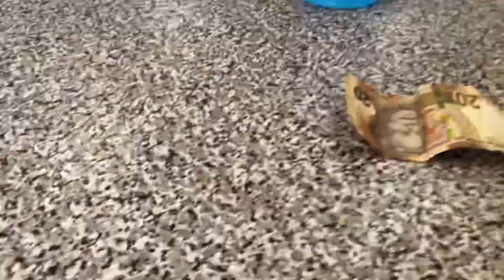A Very Typical Day In My Life Mini Vlog | 4am Gang | DIY FAIL | Candy Keigh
Hey there.

Here’s a mini vlog, simply because I did miss vlogging. This is a very, and I mean very typical day in my life. I sometimes wonder why I’m always tired. 😅 Anyway 4am gang coz I woke up, well my mom woke me up at 4. 🌚
Ohhh, and I had a young DIY fail tryna do something for my friend.

Anyway, I hope you’ll enjoy! 😀😁

Camera: Canon 200D
Mic: BOYA BY-M1
Editing Software: Kinemaster

Get in Touch:
PR/Collaborations: